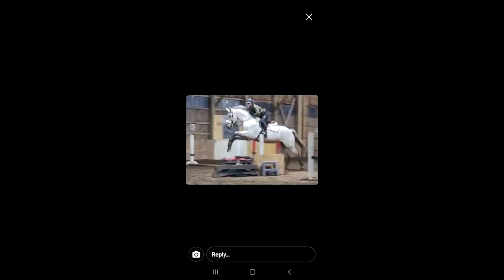Meet Finn! Her Dream Warmblood!